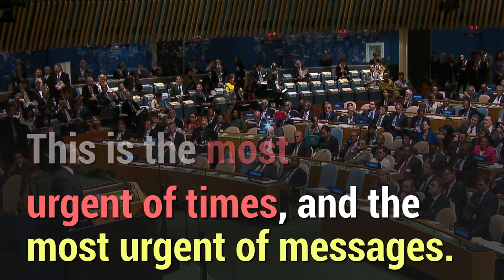Learn English - Leonardo DiCaprio Climate Change Is Real (with Big Subtittles)